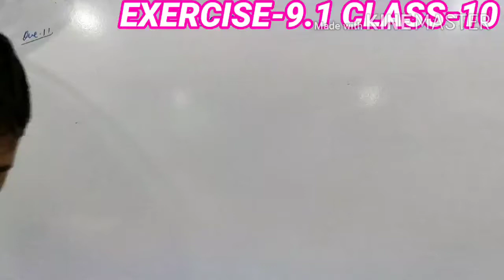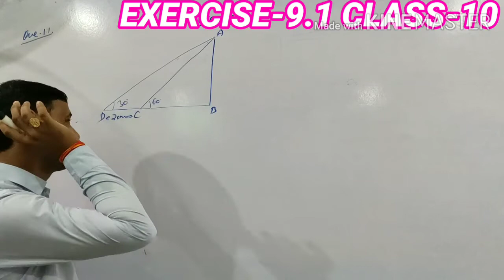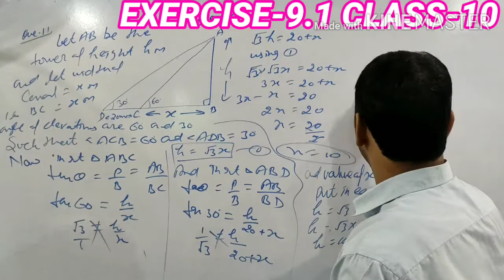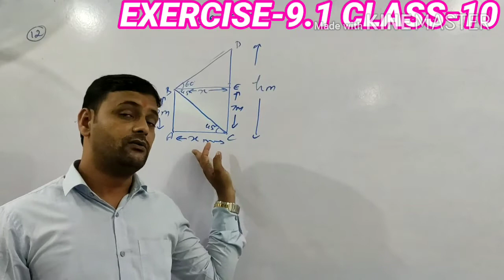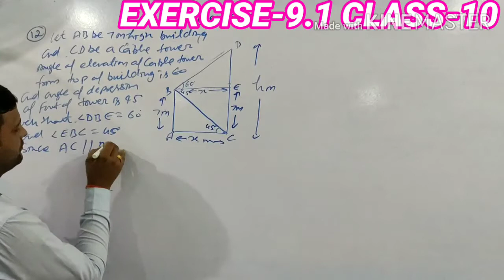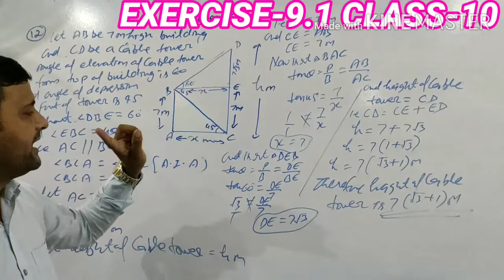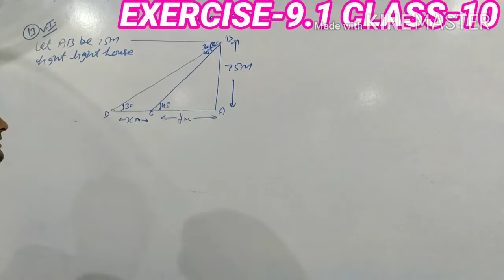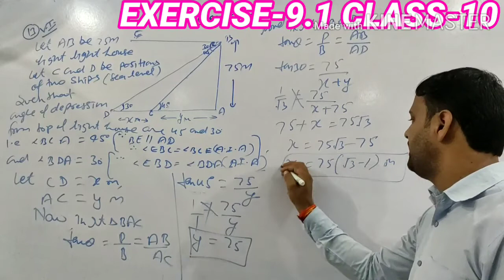Que no. 11,12,13,14||exercise -9.1,application of trigonometry||height and distance maths class live